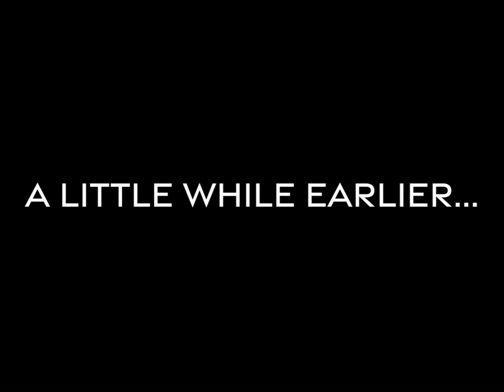Perennial - THAC XIX